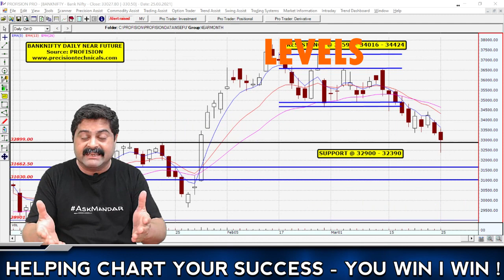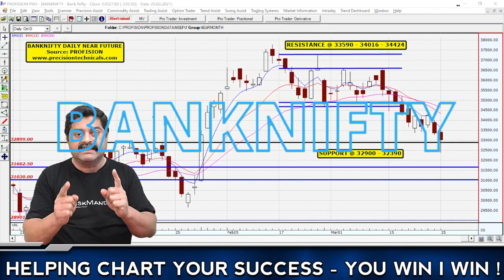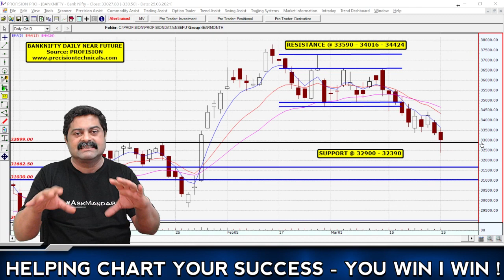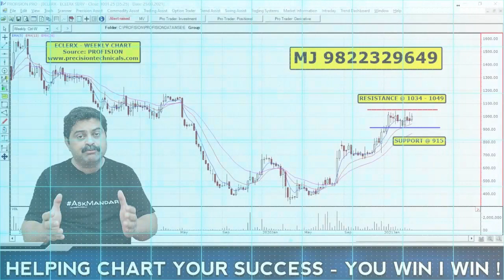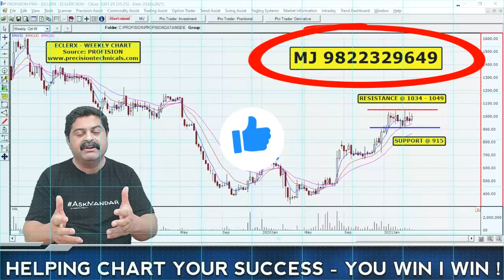ECLERX – Opportunity In The Next 2 Weeks | NIFTY & BANKNIFTY Levels & View 26 Mar 21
ECLERX is consolidating on the charts. This is a rangebound consolidation, which is expected to generate an opportunity in the coming 2 weeks. Watch the video to understand this in detail.

Along with this I also discuss the view and levels for the NIFTY and BANKNIFTY futures for tomorrow.

I upload video every trading day.